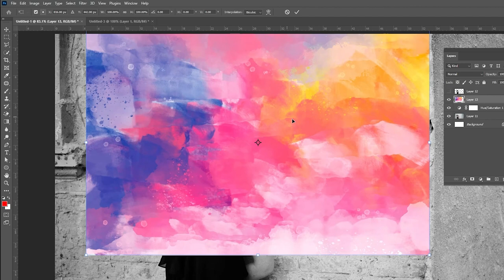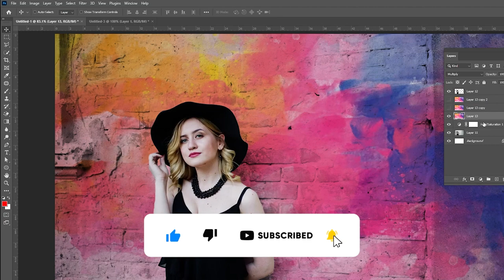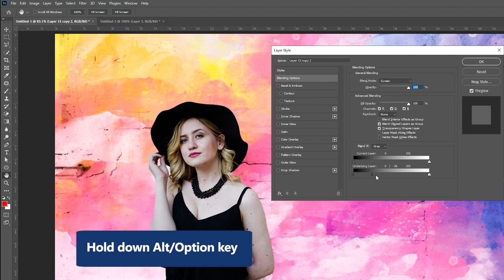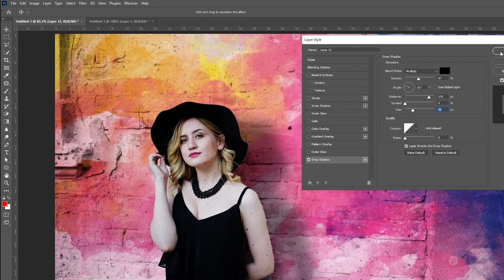Powerful Way to Add Realistic Background Texture in photoshop - Photoshop tutorials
Today I'm going to show you how to Add Background Texture in photoshop.